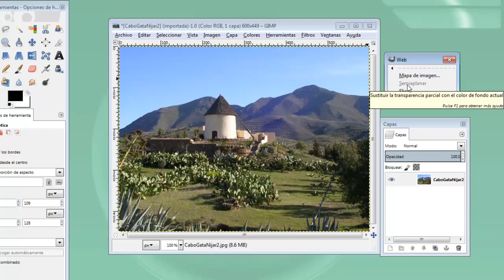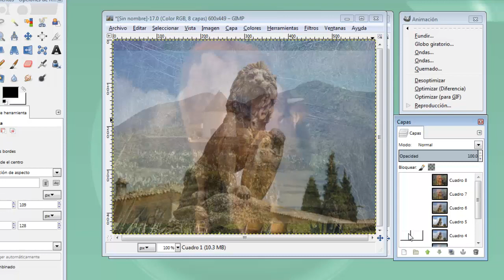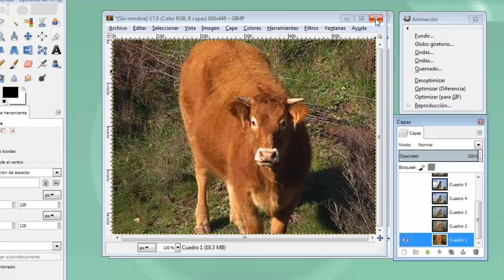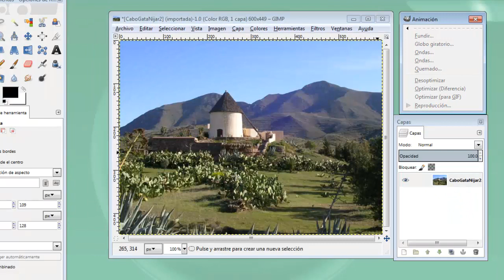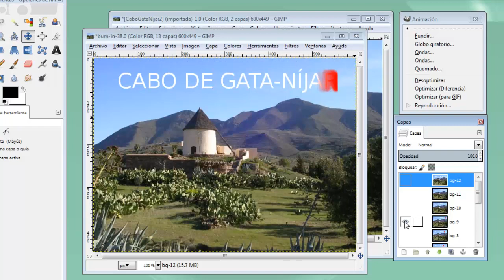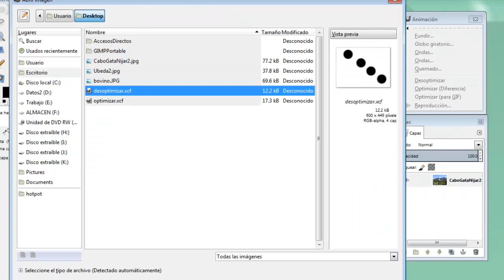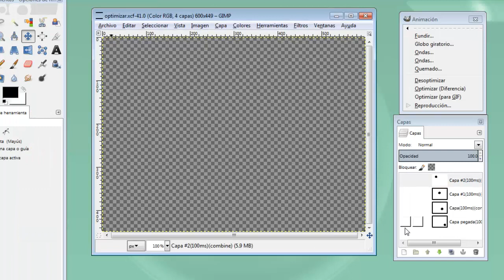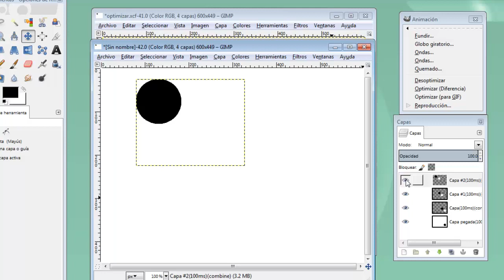MOOC UMA Creación y retoque de imágenes con software libre (GIMP): Módulo 8 Vídeo 5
Web Animación